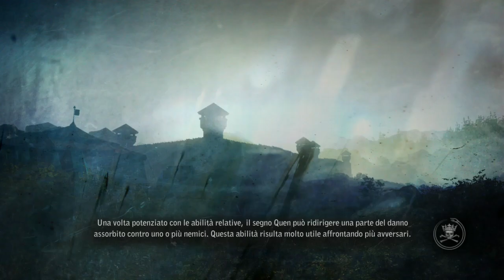The Witcher 2 - Le belle statuine - Episodio 15